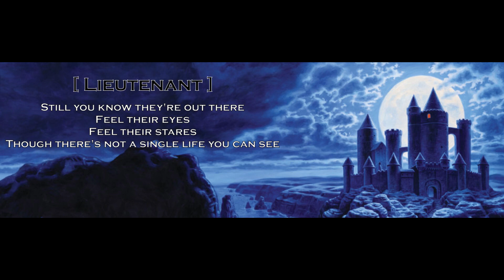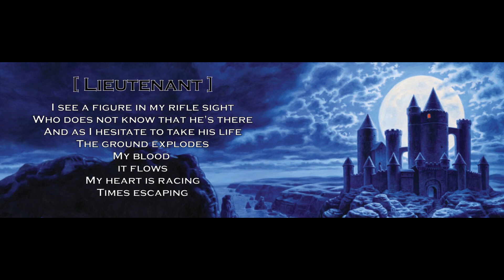TSO - 'Night Castle' [Narrated] -- Part 16 -- "Another Way You Can Die"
Trans-Siberian Orchestra's "Night Castle" album with the story narrated by myself.

Lyrics:

So you're caught in the night
Of a new firefight
In a jungle that's so hot that it steams

An explosion just ahead
Does announce the newly dead
Is it right to call a nightmare a dream

And the tracers probe on
'Til a close friend is gone
And you find yourself embracing ground

And your foe is as near
As the silence you hear
As he stops to load in another round

Battles raging
It's all staging
'Til you realize...
Another way you can die

Still you know they're out there
Feel their eyes, feel their stares
Though there's not a single life you can see

But you now fire back
For their tracers leave tracks
Pointing out the places where they must be

Though a gun is taken out
There's another have no doubt
And so you must continue the game

And you know in this fight
That the value of life
On the other side is not quite the same

Battles raging
It's all staging
As your mind denies
Another way you can...

I see a figure in my rifle sight
Who does not know that he's there
And as i hesitate to take his life
The ground explodes

My blood it flows
My heart is racing
Times escaping
As i feel it slowly scraping by